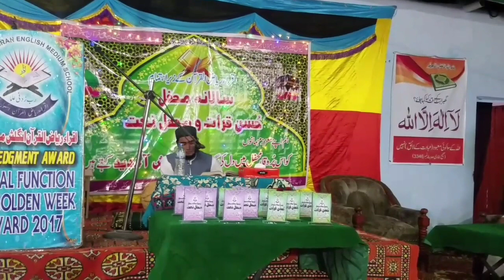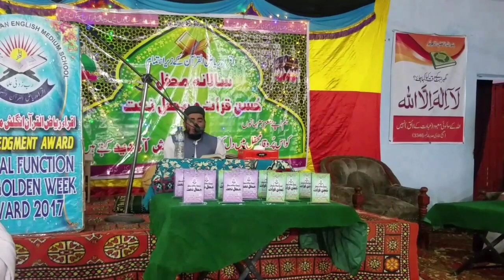Beautiful Qur'anic Recitation||Surah Al-Namal & Qasas||Qari Abdullah Khaled||Part (2) Maqam Sika 🇵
Beautiful Qur'anic Recitation||Surah Al-Namal & Qasas||Qari Abdullah Khaled||Part (2) Maqam Sika Complete 🇵🇰

Maqam Sika: مقام سیکا کامل